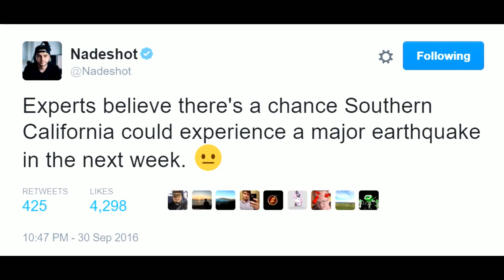PEWDIEPIE SELLS GOLDEN PLAY BUTTON!! LEAFYISHERE EXPOSED! FAZE BLAZIKEN DRUG ADDICTION!!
Stream Times:
EVERYDAY 1P.M & 1AM EASTERN TIME!!